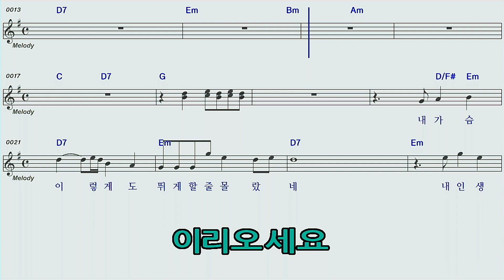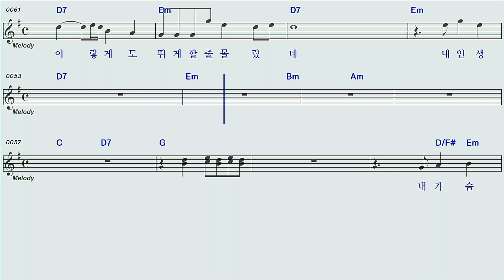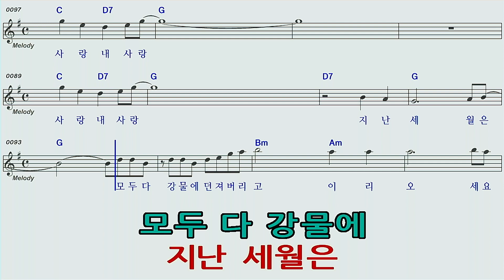이리오세요/서윤 노래방오선악보영상